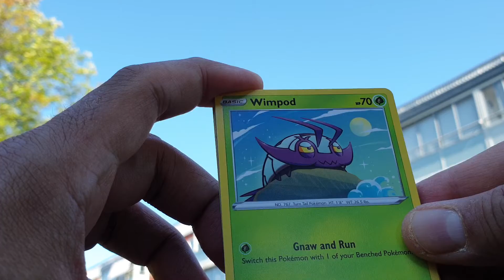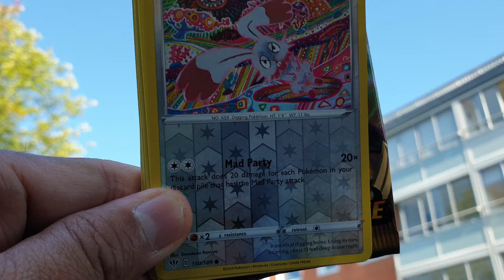Pokemon: Sword & Shield Darkness Ablaze Opening !! Enjoy !!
Today I open 1 pack of pokemon Sword & Shield  Darkness Ablaze : The Hunt of Charizard VMAX Begun !! Enjoy !!